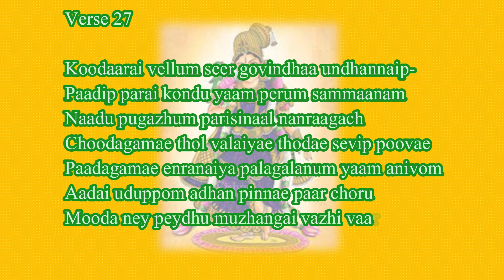Thiruppavai Paasuram - 27 | திருப்பாவை பாசுரம் - 27 | Paasuram and Meaning | Margazhi Special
Embark on a spiritual journey with us as we delve into the essence of Thiruppavai Pasuram 27 through an English explanation. Discover the symbolism, metaphors, and profound wisdom embedded within this beautiful hymn.

We have tried to bring out the meaning and  the message of this divine hymn in a simpler way of understanding. We will correct it.